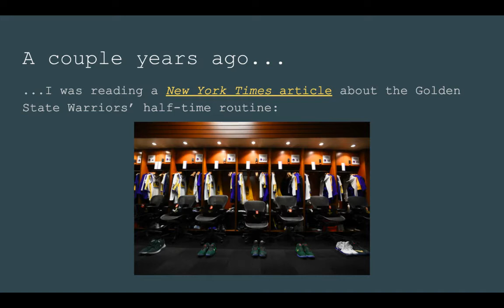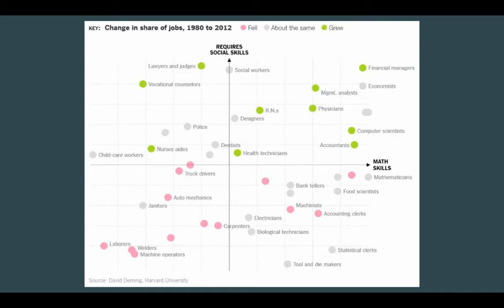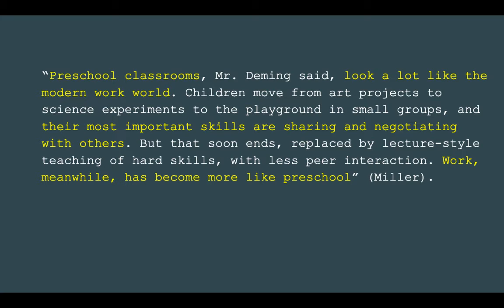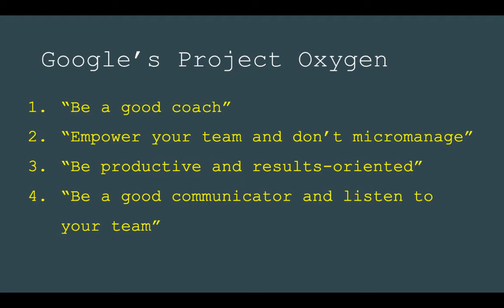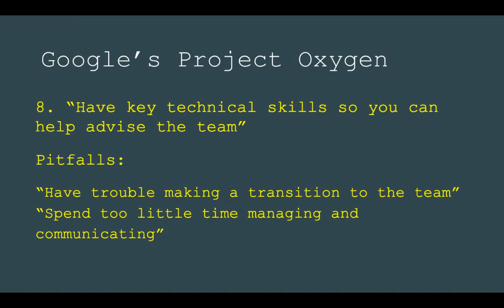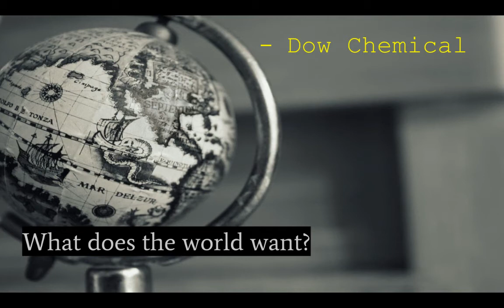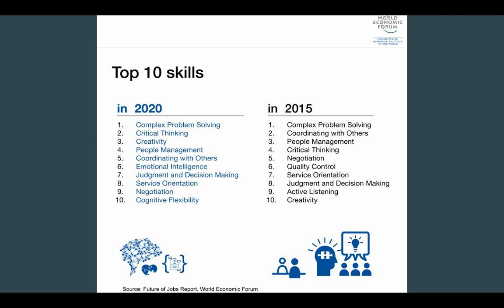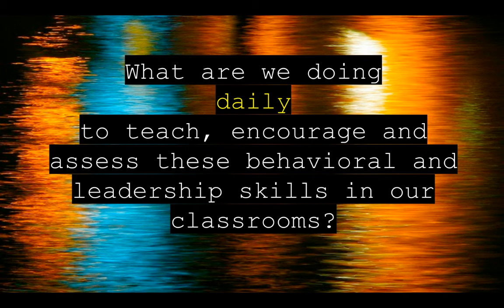Alexis Wiggins on Spider Web Discussion - How & Why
A sneak peak at my most popular workshop, based on my bestselling book, "Spider Web Discussion: How to Turn Students into Learning Leaders" (ASCD).

This video shares in screencast format how studies from Google and Harvard demonstrate the need for students to be proficient at the kinds of soft skills Spider Web Discussion develops.